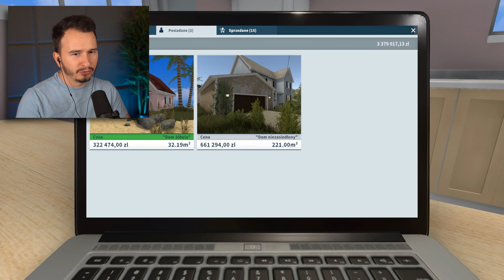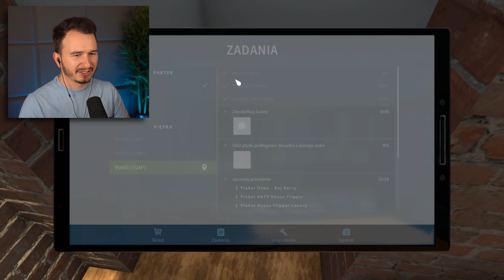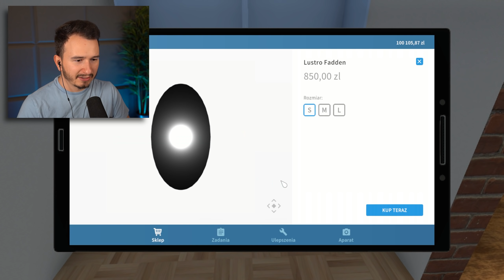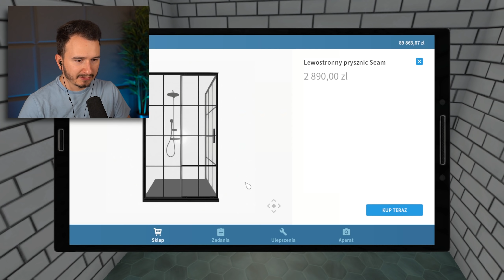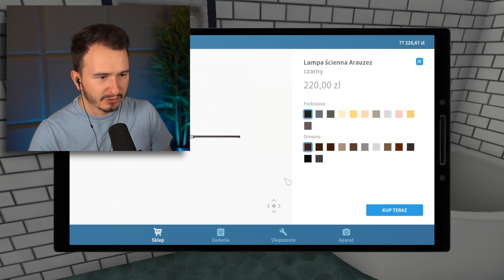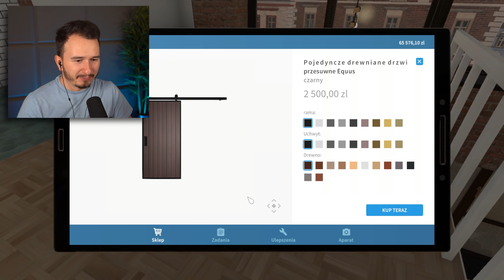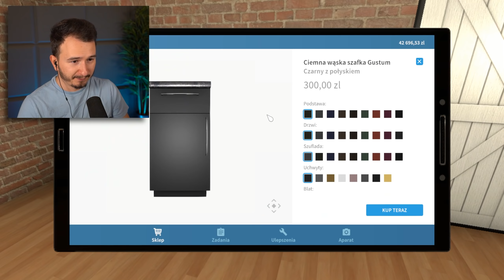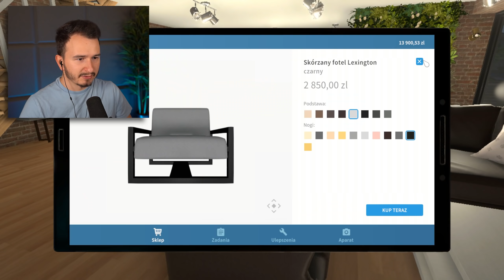WIELKA TRANSORMACJA KTÓRA OKAZAŁA SIĘ...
🔥 MOJE KOSZULKI!

😍 OBSERWUJ MNIE!